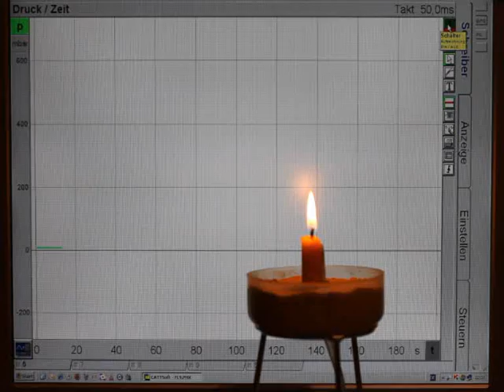Sugoflasche mit brennender Kerze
Die Verbrennungprodukte sind Wasser und Kohlenstoffdioxid. Der Unterdruck könnte  durch den kondensierten Wasserdampf verursacht werden.